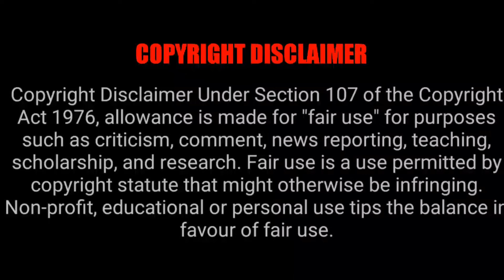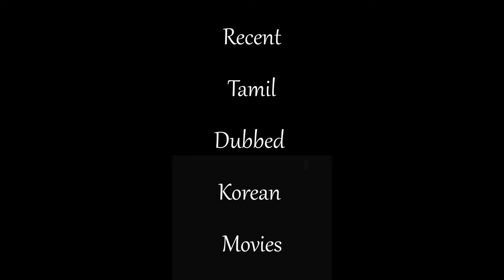Recent Tamil Dubbed Movies | Tamil Ponnu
Check out the latest Tamil dubbed Hollywood movies! From action-packed blockbusters to heartwarming family films, we've got the best selection of new Tamil dubbed movies. Tune in now to watch the latest Tamil dubbed movies right here!